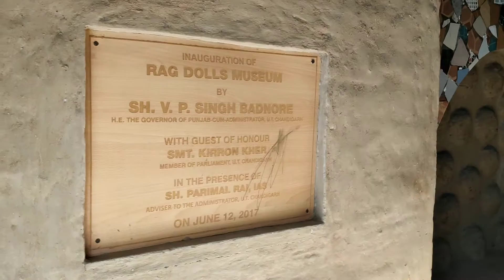Doll Musium inside Rock Garden Chandigarh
This video is shot on my mobile when I visited Rock Garden in Chandigarh. This Rock Garden was built by Sri Nek Chand Ji with the support of Chandigarh Government. It was built with the rocks, bangles and broken tiles, etc. A beautiful place to visit with family.

doll
doll museum chandigarh
doll
dolls museum in delhi
doll house
dollar sidhu moose wala
doll cartoon
dollar
dollar song
doll wala cartoon
doll set

rock
rock garden chandigarh
rock garden chandigarh english
rockstar song
rockstar
rockabye
rocket
rock indian gamer
rocky
rocky marwadi comedy
rockstar full movie

chandga
chandgad live news
chandgad
chandgaon
chandgad song
chandgad shimga utsav 2022
chandgad taluka
chandgad song punjabi
chandgad shimga utsav 2023
chandigarh
chandgadi boli bhasha

chandgha
chand grahan
chandan
chandigarh
chandigarh waliye
chandraghanta mata ke bhajan
chandraghanta
chandgad
chandigarh song
chandigarh kare aashiqui full movie
chandigarh rehndi kudi